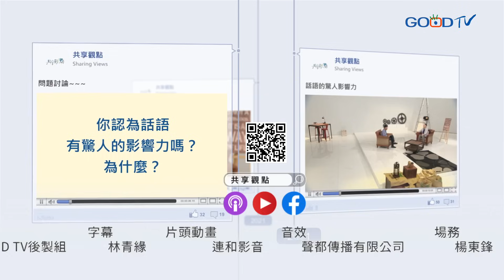說好話對方不一定領情？造就人的話要這麼說！‖ 廖文華 周巽正《話語的驚人影響力》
聖經教導我們要說造就人的好話，使聽者得益處。但「好話」在聽的人耳裡，不一定都會真的造就他！在溝通時，到底要如何表達才能避免不必要的批評和論斷呢？箴言說，良言如同蜂房，不僅使心感到甘甜，還有醫治的力量，我們應該謹慎使用自己的話語。

00:00 「造就人的話」沒有標準答案
05:58  不要批評就是最好的造就
10:23  不要小看話語的力量
17:28 孩子問：你最愛誰？師母竟這樣回答...

⭐本集可於Apple Podcasts/Spotify/KKBOX/Google Podcasts搜尋「話語的驚人影響力」